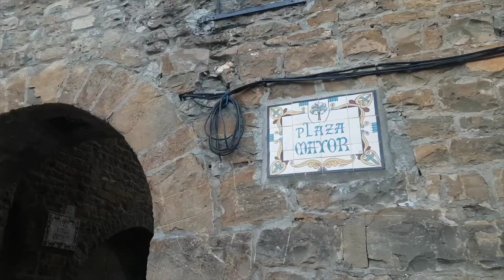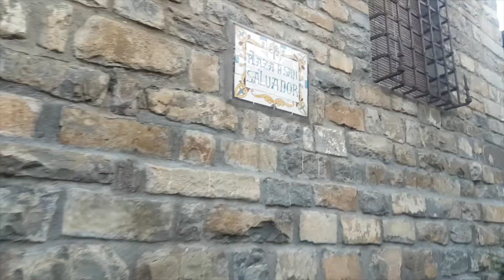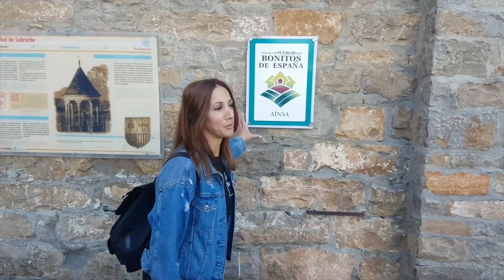Amanecemos en Aínsa / Pueblo Medieval declarado de los más bonitos de España.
Amanecemos en Aínsa, pueblo Aragonés en la provincia de Huesca para recorrer sus calles, plazas y fachadas empedradas que forman su casco histórico.